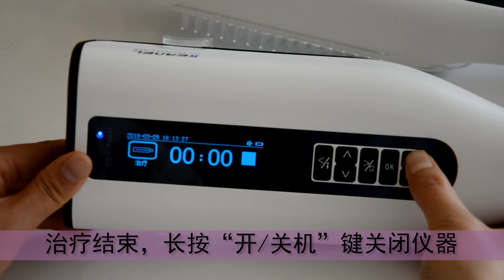4006 standard mode operation instruction video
Medical Device Manufacturer & Supplier, UV Phototherapy, Lasers, Colposcope, Burn Relief & Hair Growth.